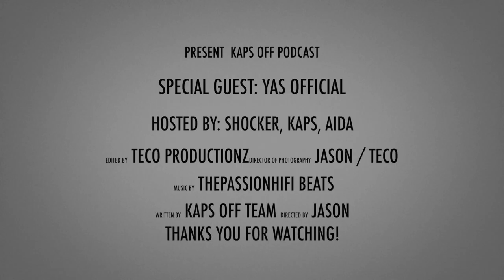YAS OFFICIAL (KAPS OFF PODCAST) EPISODE 4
PRESENTS KAPS OFF PODCAST SPECIAL GUEST: YAS OFFICIAL
HOSTED BY: KAPS, SHOCKER, AIDA
EDITED BY TECO PRODUCTIONS DIRECTOR OF PHOTOGRAPHY JASON/TECO
WRITTEN BY KAPS OFF TEAM DIRECTED BY JASON